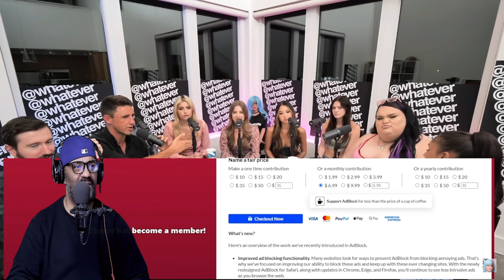How Modern Women Rate Their Attractiveness (Social Experiment)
Self-Rating Exposed: The Truth About Modern Women's Perception